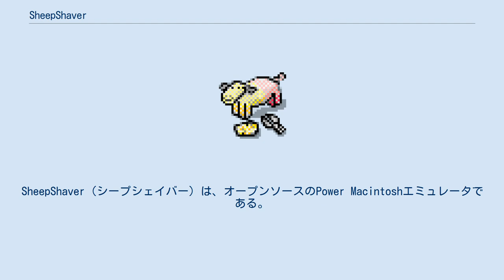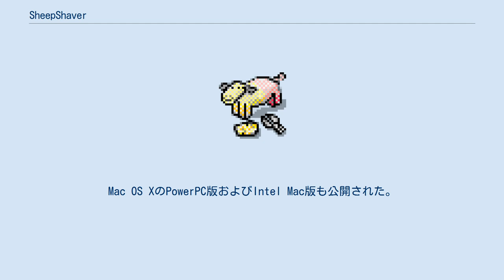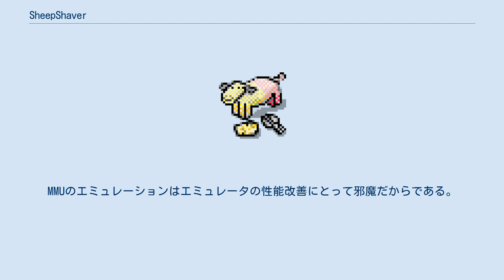SheepShaver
SheepShaver（シープシェイバー）は、オープンソースのPower Macintoshエミュレータである。
最初はBeOSとLinux用に設計された。
この名前は（Basilisk IIによって時代遅れとなった）Macintosh IIエミュレータのShapeShifter（同名のサードパーティー製Mac OS X用環境設定パネルとは別）に掛けたものである。
SheepShaver（およびShapeShifter）プロジェクトは当初クリスチャン・バウアーが発案してプログラムを作成した。
しかしその後は、SheepShaverの主要な開発者は、グウェノレ・ボーシェヌ (Gwenolé Beauchesne) となっている。
 SheepShaverは当初1998年に初めてリリースされたときは商用ソフトウェアであったが、BeOSのメーカーであるBe社の消滅後、2002年にオープンソースとなった。
PowerPCとx86の両方のシステム上で動作する。
しかし、x86システムでの動作はPowerPCシステムより低速である。
 SheepShaverはWindowsにも移植された。
Mac OS XのPowerPC版およびIntel Mac版も公開された。
Intel Mac用の完全なインストーラはここにある。
 Mac OS 7.5.2から9.0.4までが動作し（ただしMac OS 8.1かそれ以下を走らせるにはOld World ROMのイメージが必要）、利用者がクラシックMac OSのアプリケーションをBeOSやLinuxやWindowsのアプリケーションと同時に動かせるように、ウィンドウ内で動かすことができる。
 SheepShaverにはイーサネットサポートとCD音質の音声出力があるが、SheepShaverはBasilisk IIの場合と同様、メモリ管理ユニット (MMU) をエミュレートせず、そのためMac OS 9のより新しいバージョンやMac OS Xのいかなるバージョンも動かない。
これらのOSに対する最善のエミュレータはPearPCである。
現時点でSheepShaverの開発者にMMUのエミュレーションを追加する予定はない。
MMUのエミュレーションはエミュレータの性能改善にとって邪魔だからである。